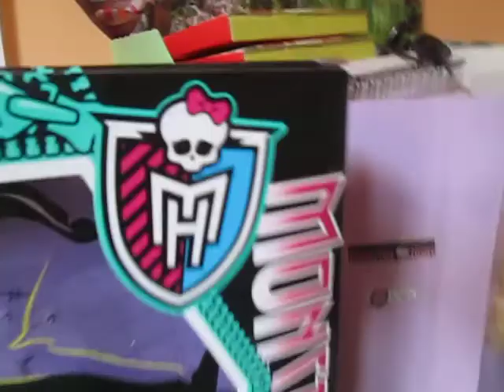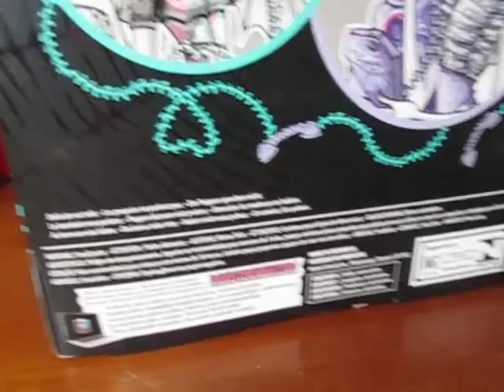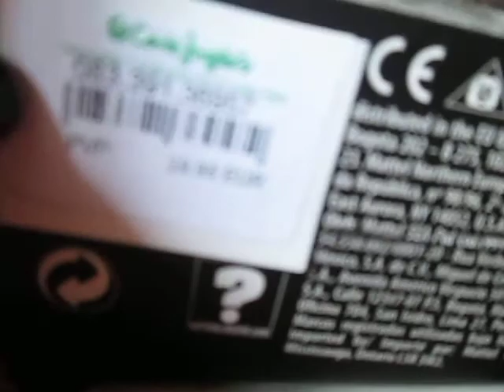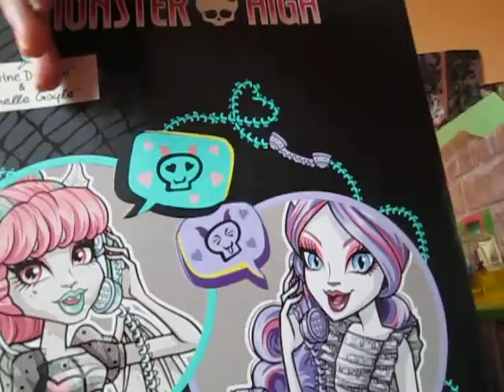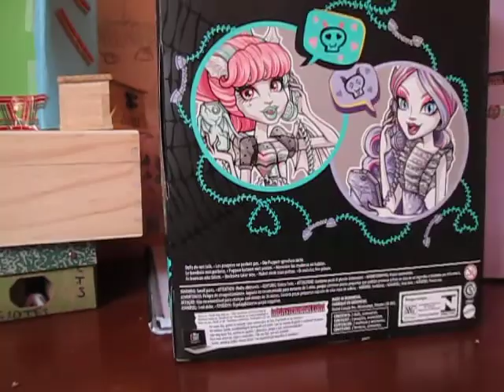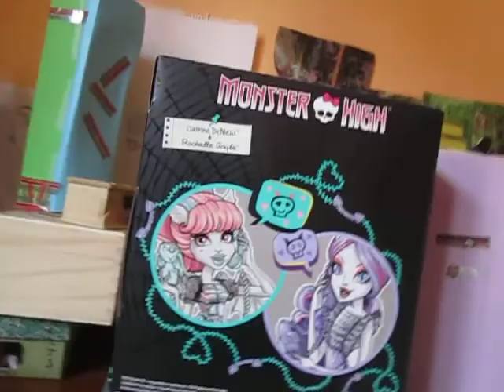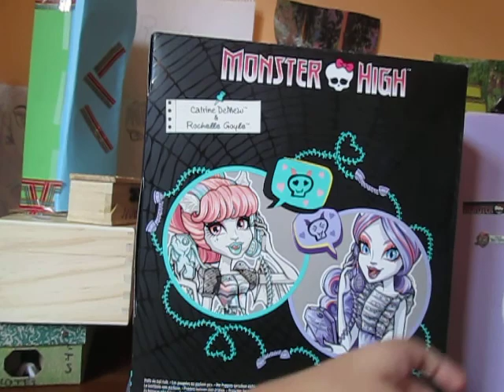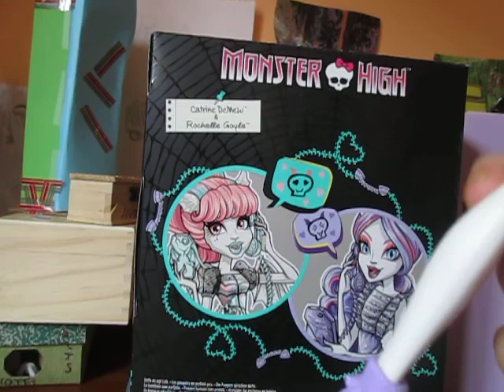Revisión pack de 2 de Catrine de Mew y Rochelle Goyle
¡Hola! Hoy os traigo la revisión de pack de 2 de estas 2.Espero que lo disfruteis tanto cómo yo haciendo-lo!!